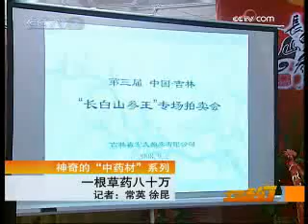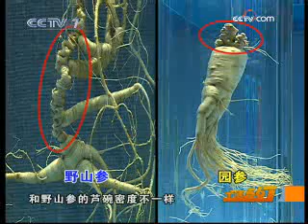美丽中国乡村行 [生活567]一根草药八十万(2008.09.22)